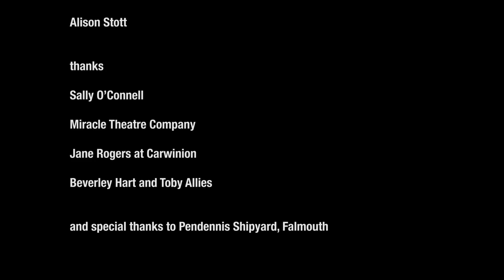'Stuck' Short Film (11 minutes)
A short film based on a story I wrote for my daughter when she was about three and I was spending too much time at work.  It won the audience award at the Cornwall Film Festival in 2014.